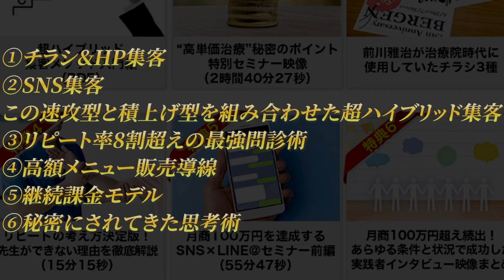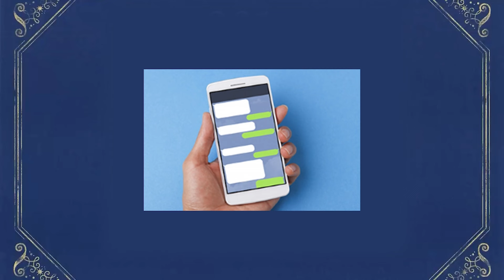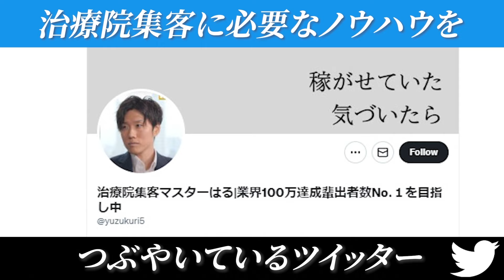【愛知】経営不振から立て直し！受講後に186万円達成！その具体的な方法を公開